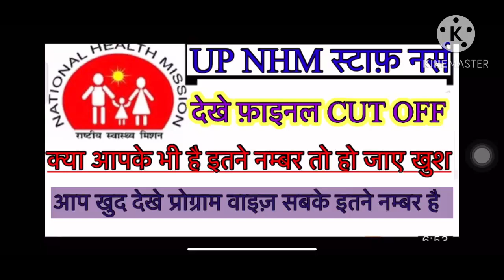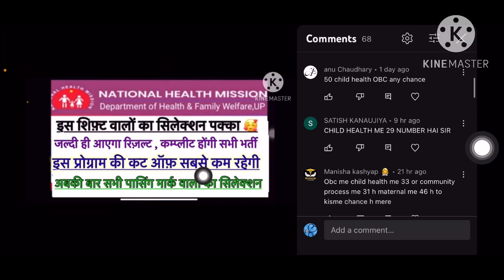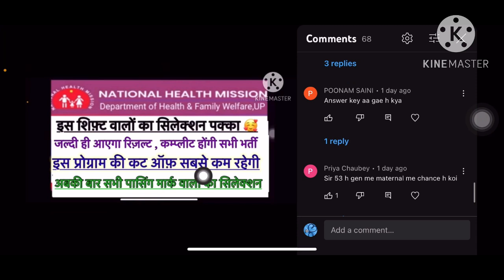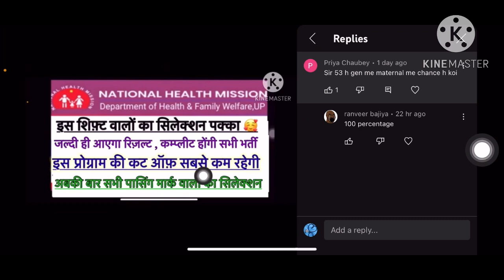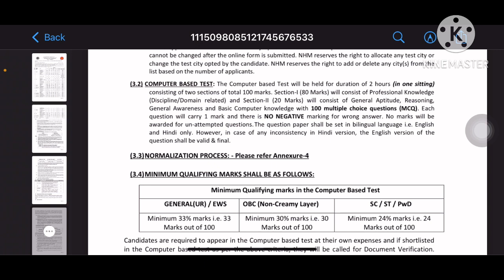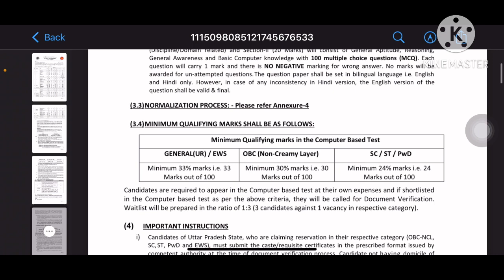Up nhm staff nurse cut off 2023 | up nhm staff nurse paper update